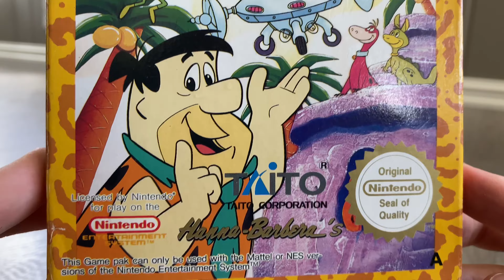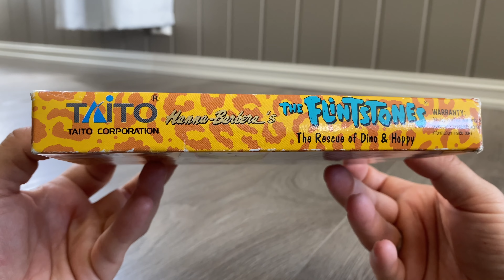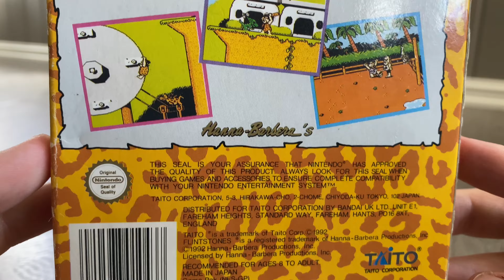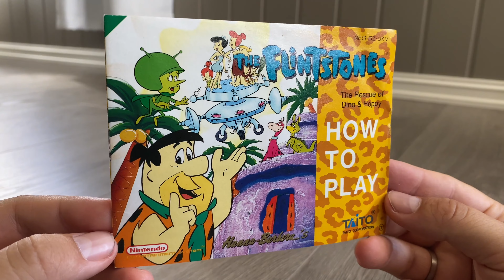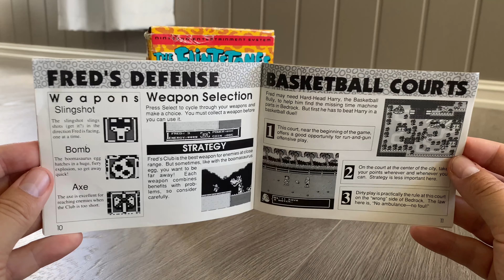The Flintstones - The Rescue Of Dino & Happy Unboxing ASMR - Nintendo 8bit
In this video i am unboxing The Flintstones - The Rescue Of Dino & Happy for the 8bit Nintendo , this is the US Version Pal A / Rev-A its from my personal Collection,  i have great memories with this game,  how about you?